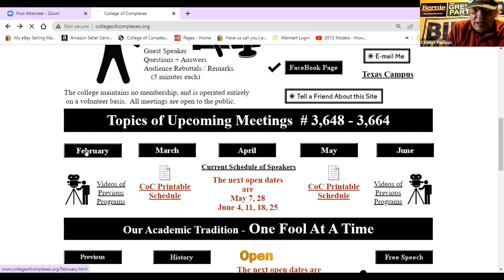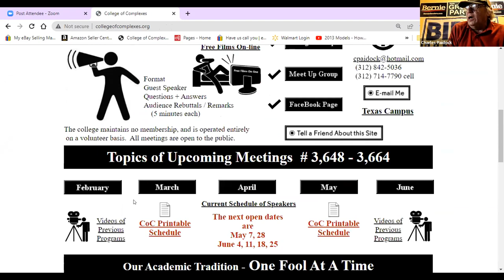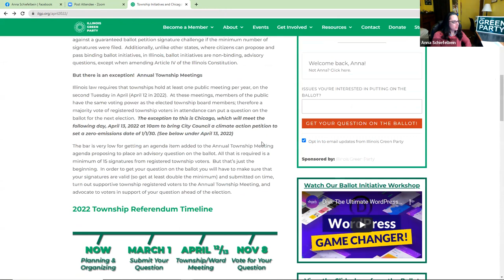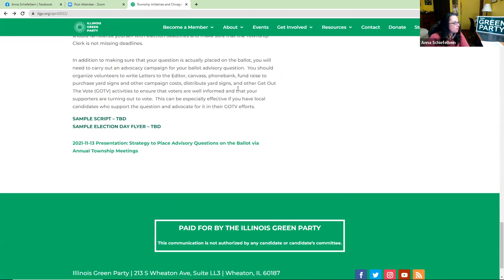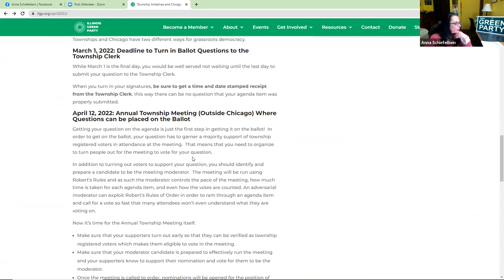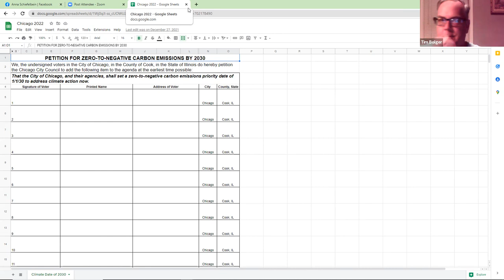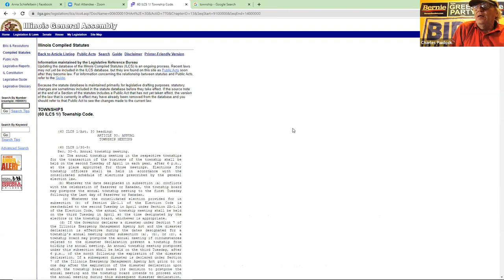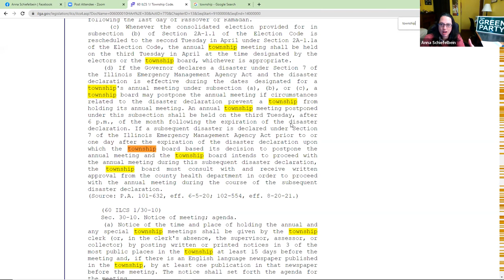C of C 2-12-2022 Township Citizens Initiatives on the Ballot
Illinois Green Party
Township Citizens Initiatives on the Ballot
Chicago Petition for Climate Action

Meeting # 3,653  - Anna Schiefelbein

​Illinois law requires that townships hold at least one public meeting per year, on the second Tuesday in April. (April 12 in 2022.) At these meetings, members of the public have the same voting power as the township committee members. At this meeting, a majority vote of those in attendance can put a question on the ballot for the next election. The exception to this is Chicago, which will meet the following day, April 13, 2022 at 10am to bring City Council a climate action petition to set a zero-emissions date of 1/1/30. (See below under April 13, 2022)

The bar for getting a ballot initiative put on a Regular or Special Township Meeting agenda is very low, at 15 signatures from residents of the township/ward.